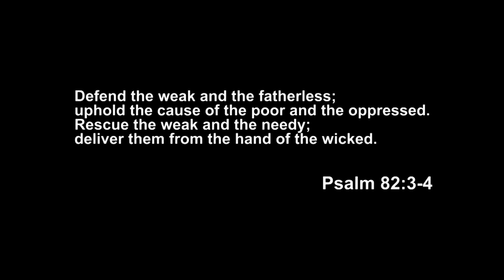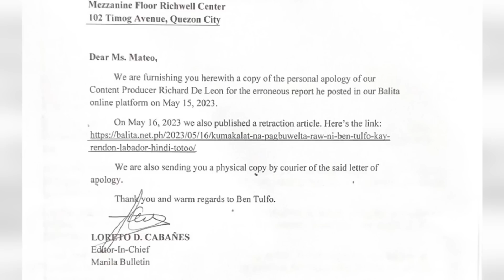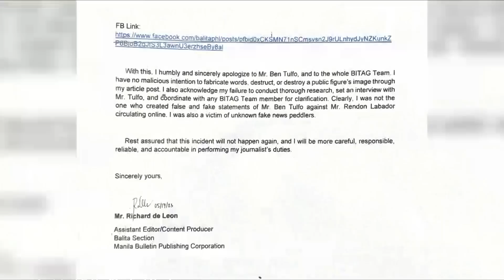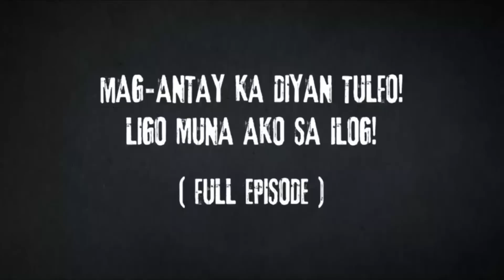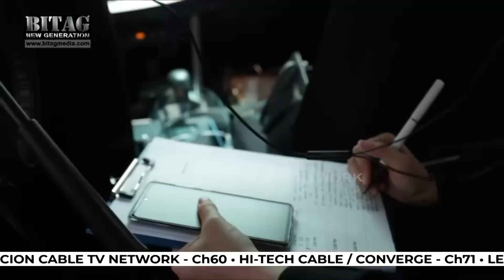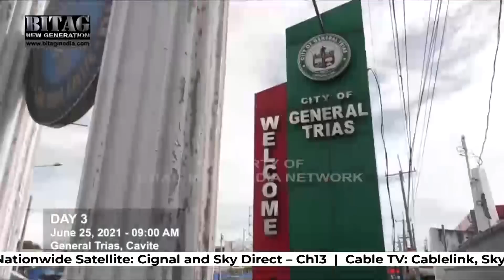BITAG Live FULL Episode | May 19, 2023 | Friday